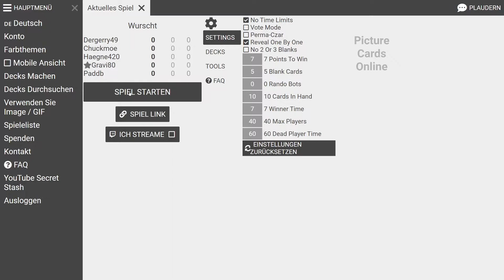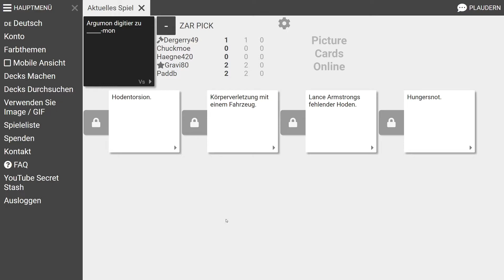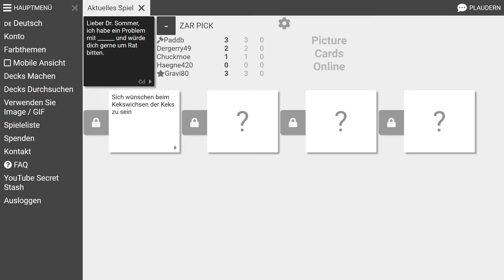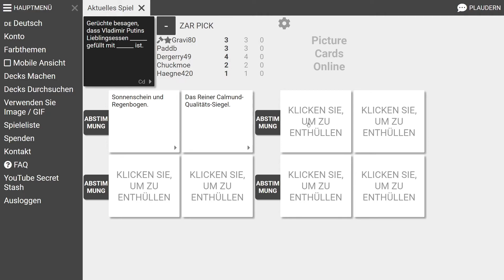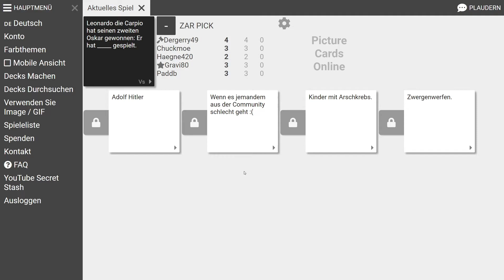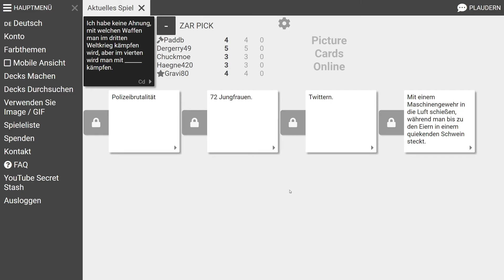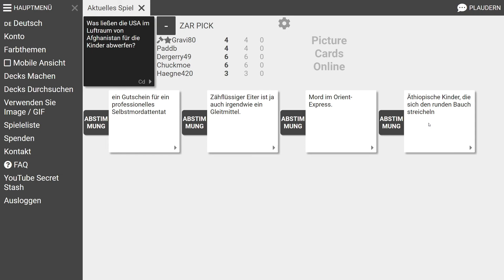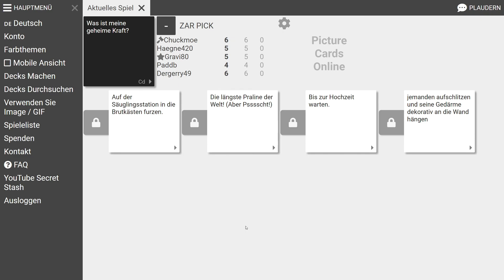Lustige Unmenschlichkeit in Cards Against Humanity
◄  ABZU  ►

Azala - Schwarzer Humor - Abwägiger Humor - Fun Game 2011

MITSTREITER DER AUFNAHME ▼
Die Evolution erschuf ja nicht nur einen Gamer

CHANNELS & LIVESTREAM  ▼
Täglich besuchbar

   Wer Abonnaniert hat siehts zuerst

Für den liebenvollen Buchstabenaustausch zwischendurch

Standart ist langweilig. Machs einzigartig!

PC (Marke Eigenbau):
♦ Asus Strix RTX 2080 Super 8 GB
♦ BeQuiet Dark Base 700 (Modded)

Peripherie:
♦ Samsung 27 Zoll Curved VA, 144 Hz, 1440p
♦ Corsair K70 RGB MK.2 Low Profile Rapidfire
♦ Corsair Glaive RGB Pro
♦ Xbox One S Wireless Controller

Software:
♦ Aufnahme Programm: OBS Studio
♦ Streaming: Restream zu Twitch & Youtube